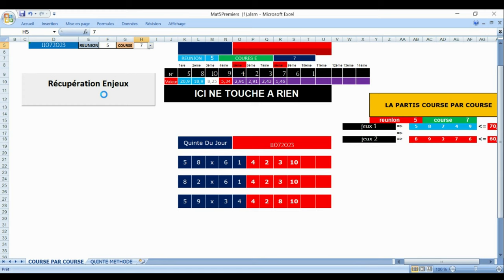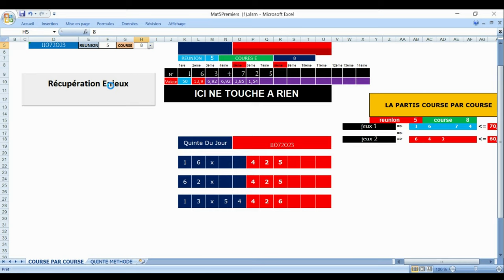PRONOSTIC PMU TRIO 11 07 2023 R1.R3.R4.R5. simple couplé trio 2/4 pick5 multi simple jumelé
Pronstic
Pmu simple Pmu couplé Pmu trio Pmu 2/4 Pmu pick5 Pmu multi Zeturf simple Zeturf jumelé Zeturf trio Zeturf zecouillon Zeturf z4 Zeturf z5 Zeturf 2/4
Reunion France le 11 JUILLET 2023 CHATEAUBRIANT
R1 CHATEAUBRIAN. Pmu quinté + Pmu pick5 Zeturf Z5
R2 CHE-AVENCH
R2 CHE-AVENCHES
1 PRIX DE VARESE
11h45
2 PRIX DE MILAN
12h15
3 PRIX DE ROME
12h45
4 PRIX DE MERANO
13h15
R3 VITTEL Zeturf Z5
R4 LE LION D'ANGERS Zeturf Z5
R5 CABOURG Pmu pick5 Zeturf Z5
Z6 SAF-VAAL
Z7 GB-PONTEFRACT
Z8 IRE-TRAMORE
pronosticpmuquinteandSpécial turf
L'analyse
Spécial Quinté